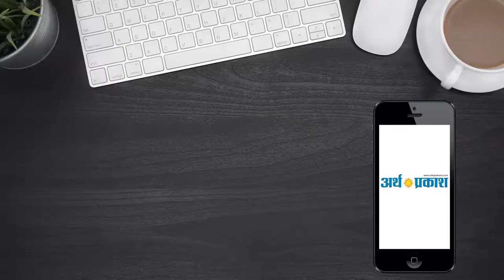जींद के जुलाना में अनोखी शादी ! || Arth Parkash Tv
जिला जींद के जुलाना खंड के गांव देवरड़ में मजदूर के बेटे ने शादी से पहले एक नई शुरूआत की है। दूल्हे ने बारात निकलने से पहले शहीदों को याद किया और शहीद की प्रतिमा को नमन किया। देवरड़ गांव के नसीब की शादी की रस्में चल रही थी और गांव से दूल्हन को लेने के लिए बारात निकाली गई जहां रीति-रिवाज के अनुसार पुजा पाठ हुई, वहीं दूल्हे ने गांव में बनी शहीद की प्रतिमा पर जाकर अपने नए जीवन की शुरूआत से पहले शहीद का आशिर्वाद लिया। गांव में इस प्रकार मंदिरों की पुजा के साथ शहीद की भी पुजा की गई  गांव इस प्रकार की शादी चर्चा का विषय बनी हुई । दूल्हे नसीब ने बताया कि उसने यह प्रयास शहीदों को सम्मान देने कि दिशा में उठाया ताकि शाहीदों का मान-सम्मान बढ़े क्योंकि उन्ही के कारण हम अपने घरों में सुरक्षित है इस कारण मेरा मन है कि मैं अपने विवाहित जीवन की शुरूआत शहीदों को याद करके कि है और मैं उन्हे नमन करता हूं